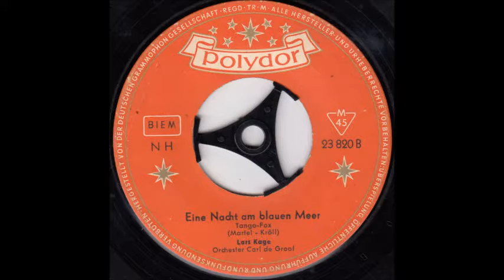Lars Kage - Eine Nacht am blauen Meer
Released in Germany in 1958 as B-side of "Es war auf Capri" on Polydor 23 820.
Crackles.